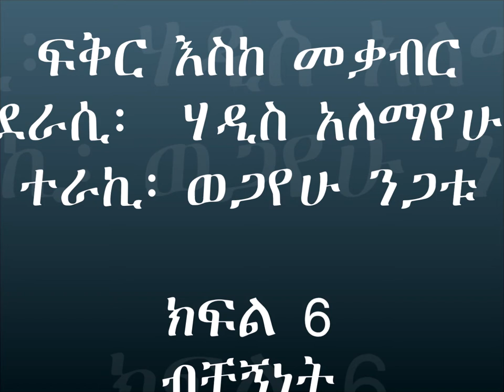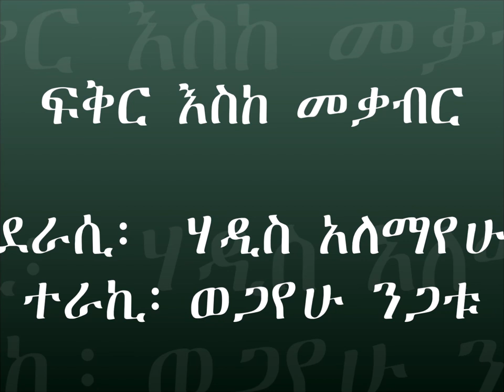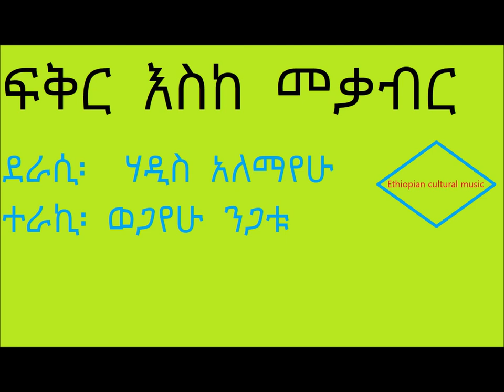ፍቅር እስከ መቃብር ክፍል 6፡ ብቸኝነት